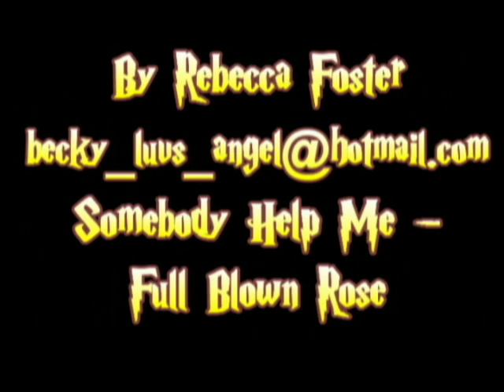Harry Potter Fan Vid Somebody Help me Full Blown Rose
Harry Potter Fan Video which i made using clips from Order of The Phoenix. Please Comment good and bad.